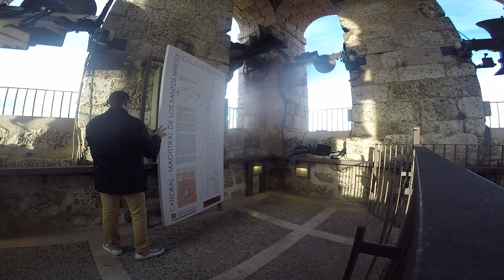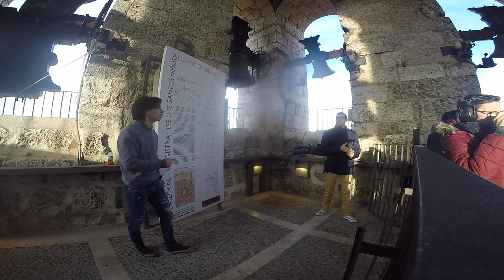Volteo de campanas Catedral Magistral de Alcalá de Henares por los Reyes Magos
Primer volteo de aviso de salida de los reyes magos en la Catedral Magistral de Alcalá de Henares